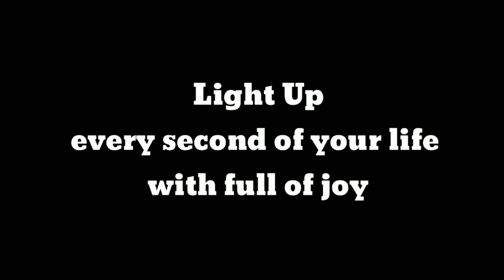Happy diwali wishes Comedy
தீபங்களின் ஒளியால் இருள் விலகும் நாள்!!
மகிழ்ச்சியின் வெள்ளத்தில் மனம் திளைக்கும் நாள்!
புத்தாடை அணிந்து புத்துணர்வு பெறும் நாள்!
வாணங்களின் ஒளியால் வானம் வெளிச்சம் பெறும் நாள்!
மகிழ்ச்சியுடன் உறவுகள் கூடி ஒற்றுமை வலுப்பெறும் நாள்!
மகிழ்ச்சி  கண்டு  மேகங்களும் மழையாக எட்டிப்பார்க்கும் நாள்!
வாழ்த்துவோம் அனைவரையும் இனிப்புகளும் வெடிகளும் கொண்டு!
Happy Diwali To u and Your Family...

keep supporting.